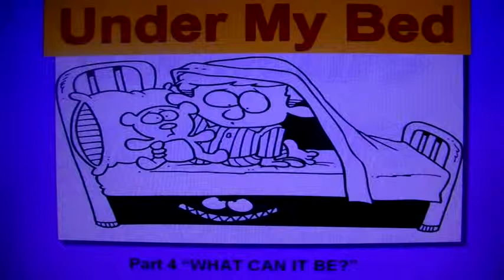CEIP de Palacio (Noja) - CEIP Peregrino Avendaño (Liendo)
Under my bed: Part IV